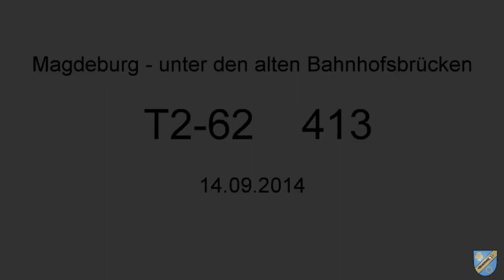Eine letzte Fahrt durch die alten Bahnhofsbrücken Magdeburg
Am 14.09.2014 wurde mit der historischen Straßenbahnlinie 77 mehrfach der damals noch annähernd intakten Bahnhosbrücken am Hauptbahnhof unterquert. Eingesetzt wurde der Gothawagen 413 vom Typ T2-62.